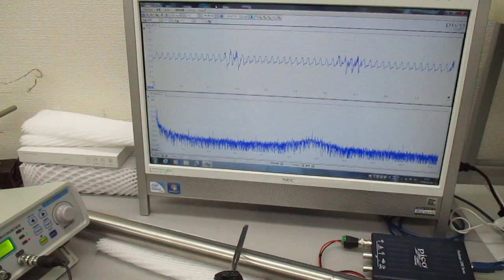オーダーメード対応超音波発振制御プローブの製造技術（特性テスト）